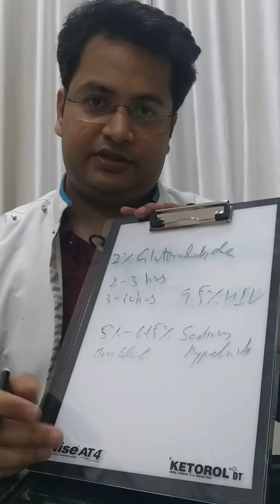How will you treat HIV AIDS patient ? Kill the virus on instruments of your dental clinic ? 🙏🏻👍